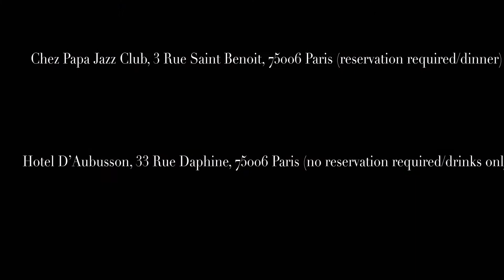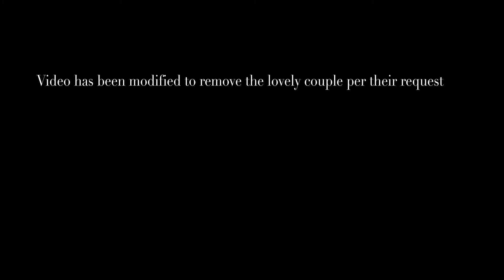Looking for live Jazz in Paris | This is the Vlog for you!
Jasmine’s top two locations for live Jazz in Paris.